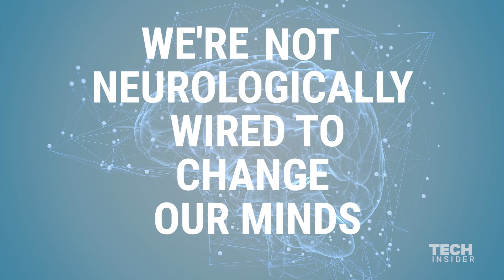Why people cling to old beliefs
Cognitive psychologist and neuroscientist at McGill University, Daniel Levitin, explains why people can be so stubborn when it comes to false beliefs. This behavior is illogical, Levitin says, and goes against rational thought. Learn more about what Levitin has to say on this topic in his latest book "A Field Guide to Lies: Critical Thinking in the Information Age."